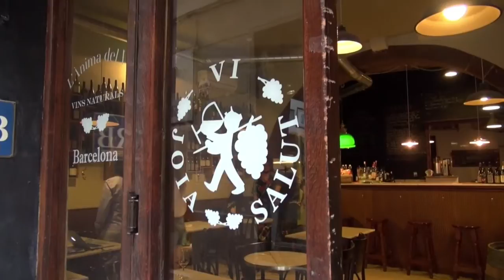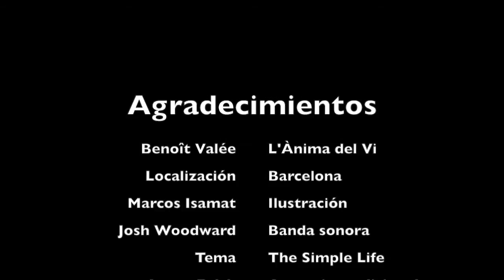Segunda Cata de Barra con Benoîte Valée y Racines 2011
Segunda Cata de Barra con Benoît Valée, de l'Ànima del Vi, unico bar de vinos sólo de vinos naturales, compartimos Racines 2011 de Claude Courtois